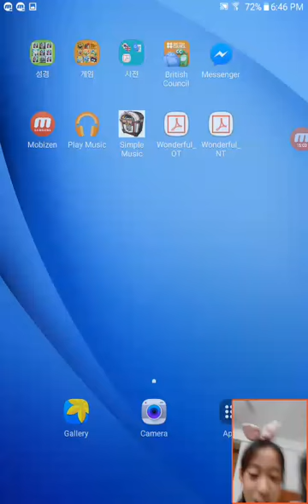‹Kids›Grace：친구랑 같이 오즈의 마법사 템플런 게임하기 with Faith